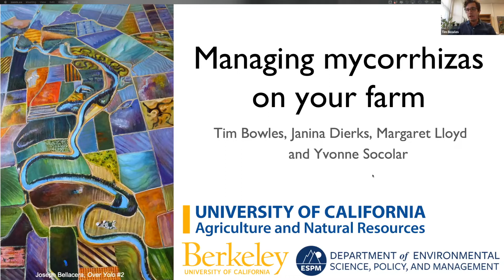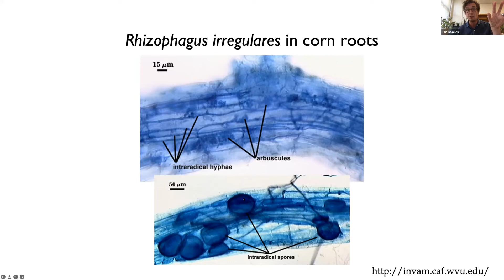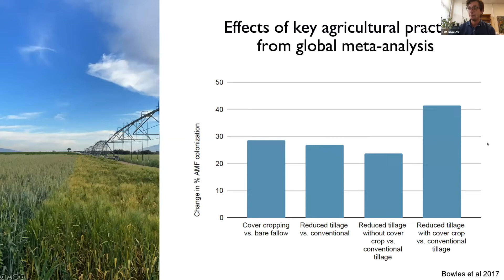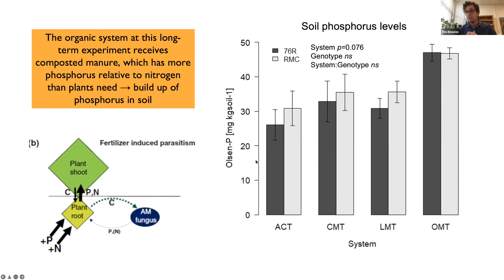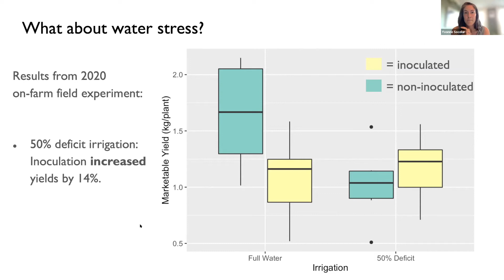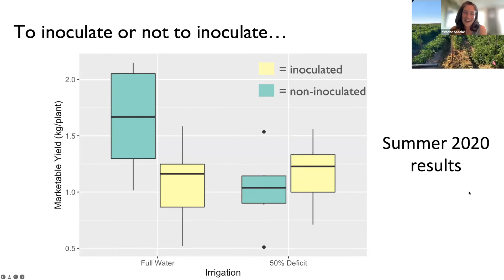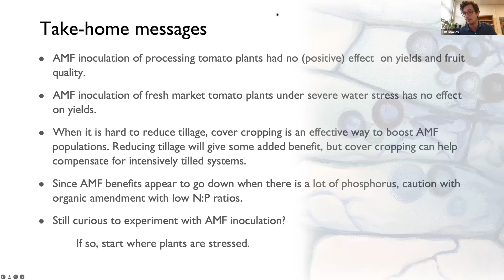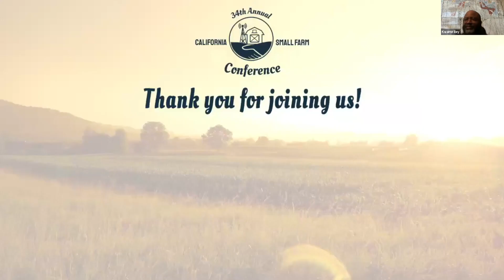Managing Mycorrhizal Fungi in Your Soil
Mycorrhizal fungi are often viewed as star players in sustainable agriculture, and for good reason. When they form intimate associations with crop roots, they can help increase nutrient uptake, help crops deal with water stress and possibly reduce soil borne disease pressure. In this workshop, experts will share research and experiences about when and to what extent these benefits are seen in California vegetable systems. Come learn multiple ways management could support (or not!) mycorrhizal fungi, from inoculation to soil health practices like cover cropping and reducing tillage.

PARTICIPANTS:
Tim Bowles, UC Berkeley
Yvonne Socolar, UC Berkeley
Janina Dierks, UC Berkeley
And Margaret Lloyd, UCCE

This workshop took place as part of the 2022 California Small Farm Conference, hosted by CAFF: Community Alliance with Family Farmers.